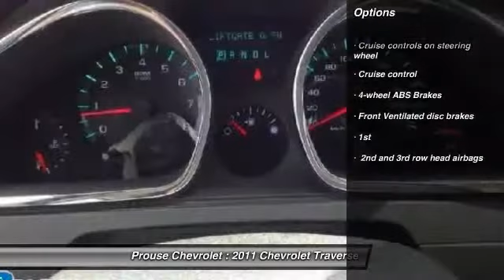2011 Chevrolet Traverse Sault Ste. Marie ON 3353-15A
2011 Chevrolet Traverse 1LT

Prouse Chevrolet
851 Great Northern Road
Sault Ste. Marie ON P6B 0B8

Looking for the right car? Today could be your lucky day. With 61871 miles, this Gold, 2011 Chevrolet Traverse equipped with Automatic transmission could be yours. Request more information and set up a test drive right away.